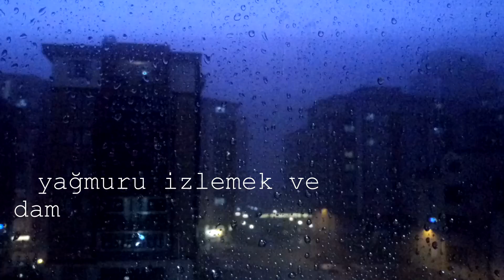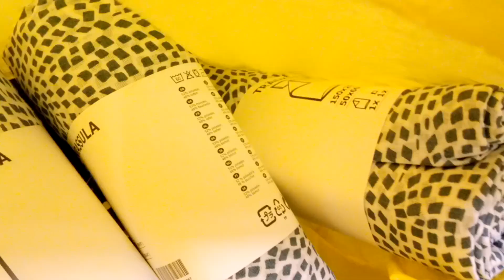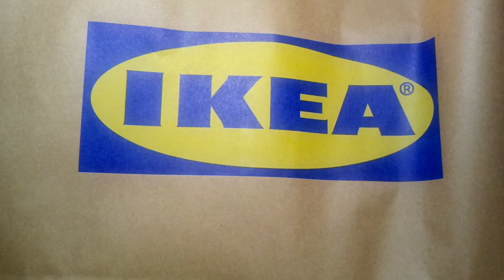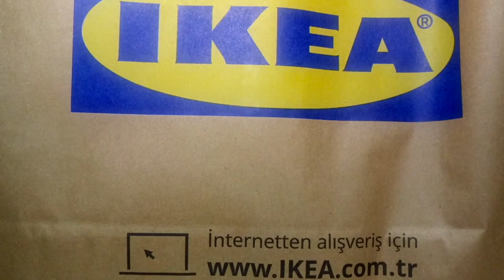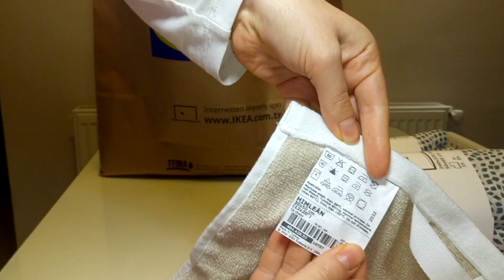İKEA ALIŞVERİŞİ, KIŞ İNDİRİMİ,NELER ALDIM